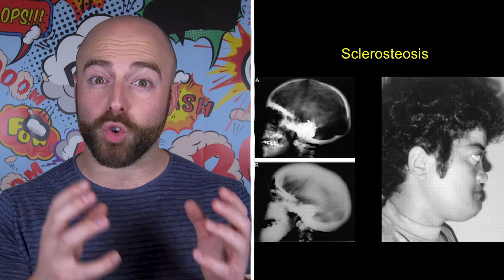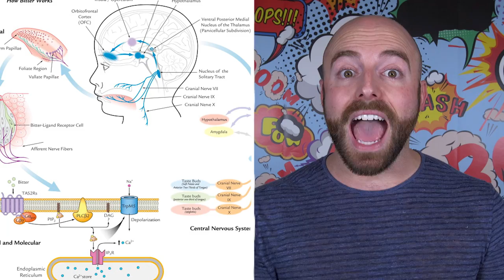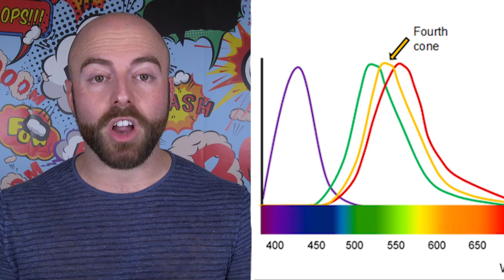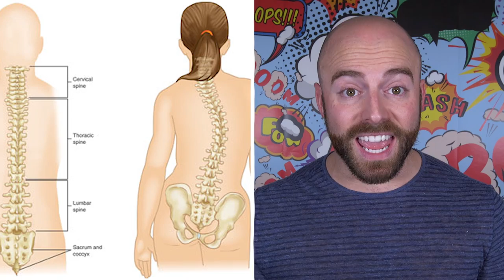10 Genetic Mutations That Made People Superhuman!